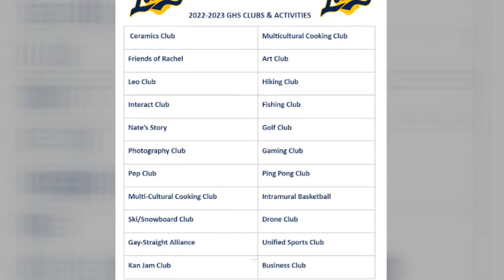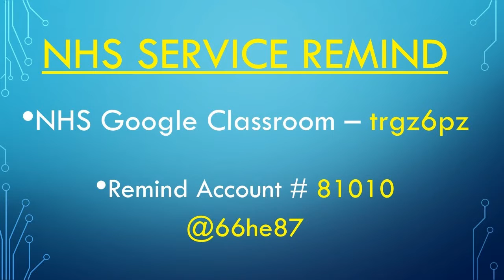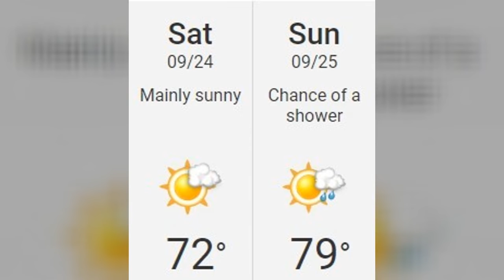LPNN News: Friday, September 23rd, 2022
Hello Lions' Nation and welcome to our first episode of the Lions' News, for the 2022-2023 school year!  We hope you enjoy this show and that you all have a terrific year!